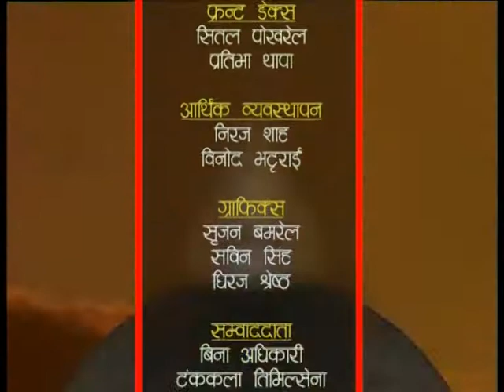HAMRO KATHMANDU 2075 Bhadra 29